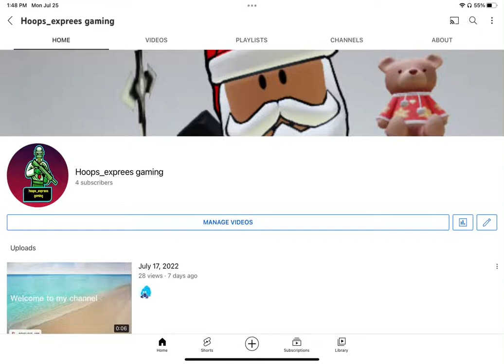Shout out to my gaming channel